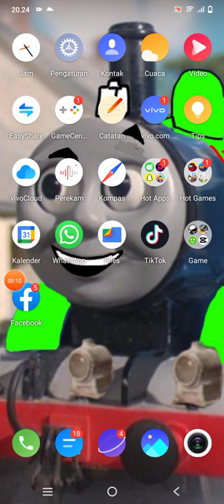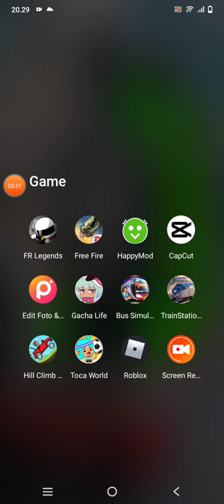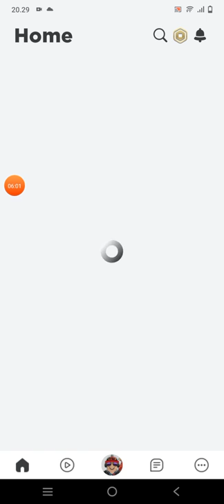bermain thomas and friends di roblox